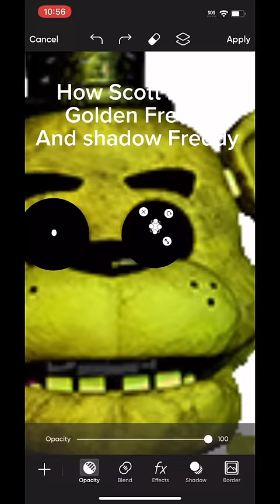How Scott made golden Freddy and shadow Freddy